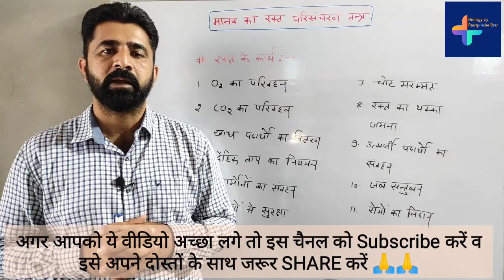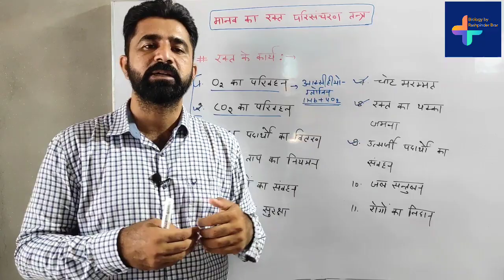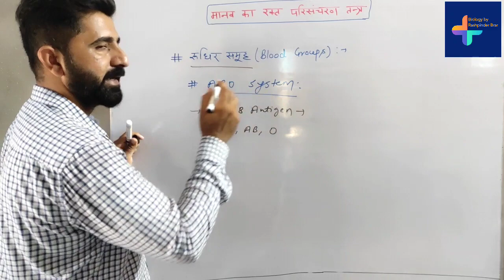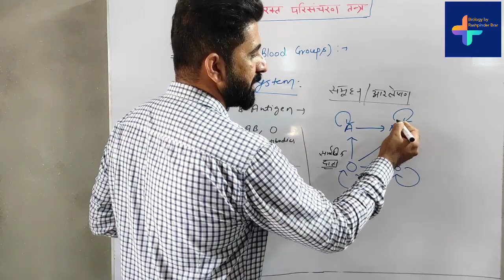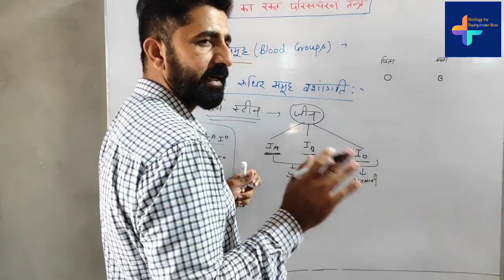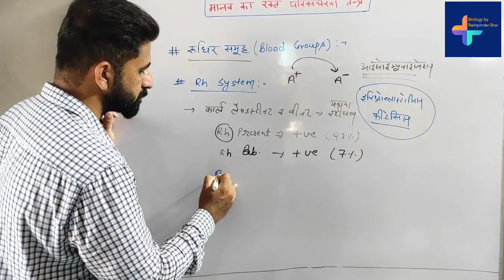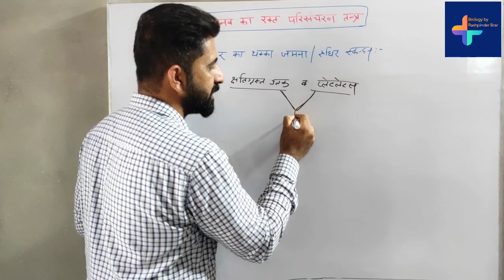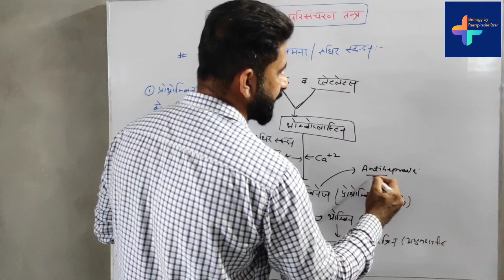RBSE 11th class Biology Chapter 18 Body Fluids and Circulation | शरीर द्रव तथा परिसंचरण | 3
नोट्स की pdf प्राप्त करने के लिए इस Telegram चैनल को join करें 👇👇

नमस्कार प्यारे बच्चो,
आपके अपने यू ट्यूब चैनल 'Biology by Rashpinder Brar' पर आपका स्वागत है।
इस चैनल के माध्यम से आप घर बैठे निशुल्क इन एग्जाम्स की तैयारी कर सकते है-
11th Biology, 12th Biology, 12th Agriculture Biology, NEET Exam, JET Exam, ICAR, BHU,

biology class 12th chapter 24
biology class 11th chapter 18
class 12 biology in hindi
body fluids and circulation in hindi
class 11 biology in hindi
biology class 12 full chapters
rbse biology
cbse biology
ncert biology
rbse biology notes
cbse biology notes
biology solution
cbse biology class 11 solutions
cbse biology class 12 solutions
blood Circulatory System of Human
मानव का रक्त परिसंचरण तंत्र
जीव विज्ञान